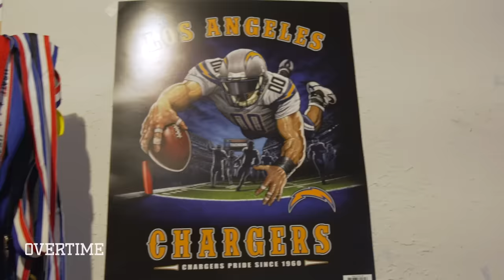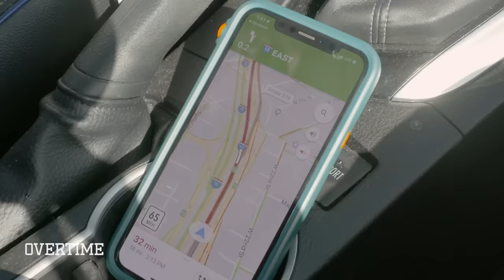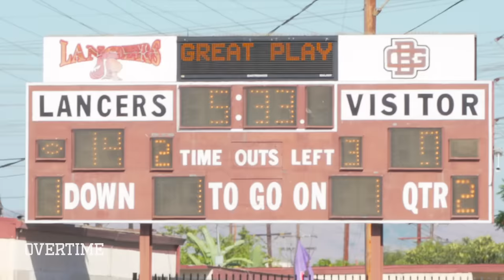"My Team NEEDS ME." 12 Year Old Bunchie Young Has 1st Game Of The Year! Hangs Out With Us At School!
If you thought Episode 1 of Bunchie! was crazy, just wait for Episode 2!

Bunchie Young is off the Montebello Indians, so my guy needs a new team. Next day Bunchie takes us to school and he's got football in gym class. Dad isn't letting him play so Bunchie gets to try out coaching. His team is kinda trash so we'll see if he tries to get in the game even though dad told him not to.

After school, Bunchie's dad surprises him that he's got a new squad: the Downey Razorbacks. It's closer to the crib and they got a big O-Line. Sounds like Bunchie's got the perfect team to go crazy on.

Bunchie and pops get to practice all hype, but find out Downey hasn't won a game in over a year... He's gonna have to put the team on his back.

Finally it's game day and Bunchie is cooking on and off the field! His squad goes down at halftime, can he lead a comeback!?